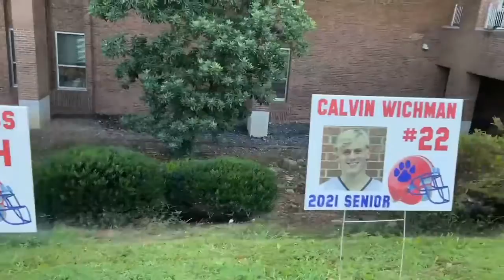Dunwoody high school football senior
Class of 2022 Raza Zaidi